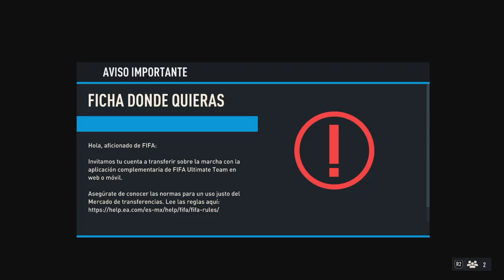Fifa 23 división rival nuevo fichajes